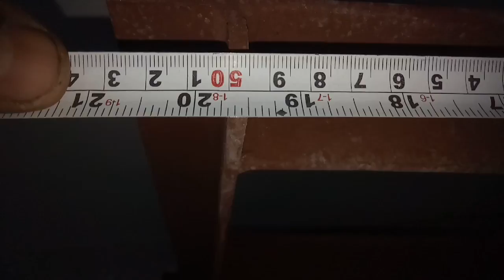ElectricalRoom TrayMaking Tranking RaceweWork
Electrical room#tray making#tranking